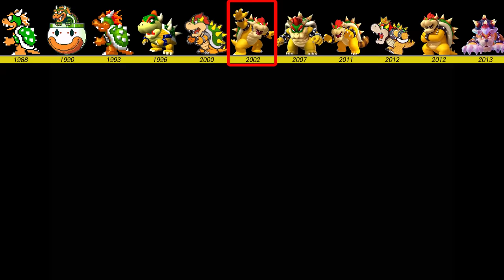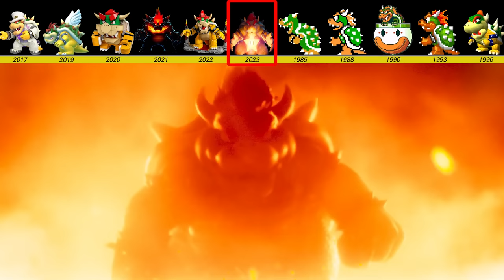Evolution of Bowser in Super Mario Game and LEGO, Movie (1985 ~ 2023)